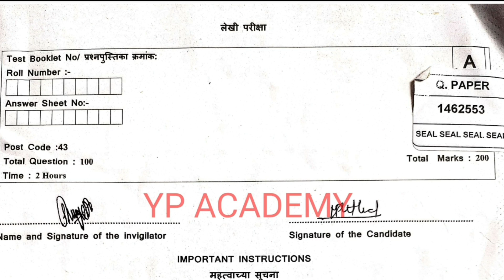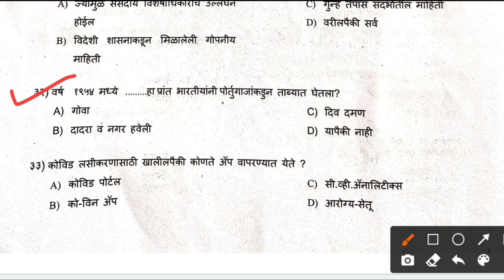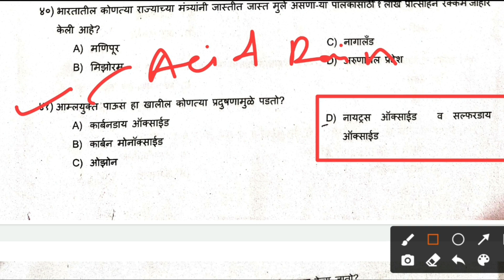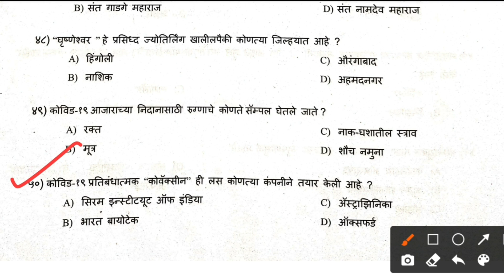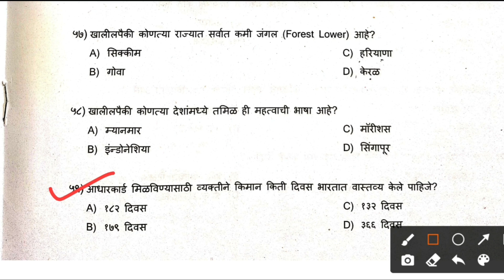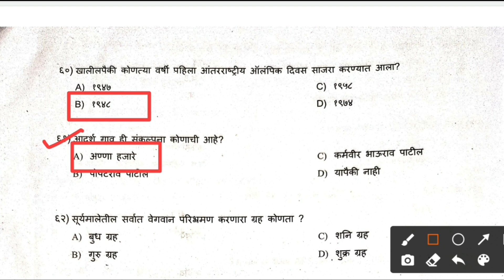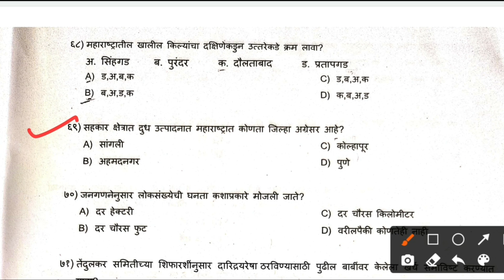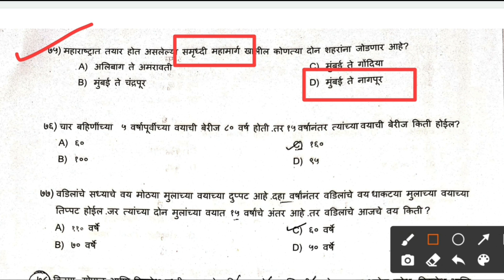Arogya vibhag bharti group D paper gk solution | आरोग्य भरती गट-ड पेपर स्पष्टीकरण | 31 ऑक्टोबर 2021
Arogya vibhag bharti group D paper solution | आरोग्य भरती गट-ड पेपर स्पष्टीकरण | 31 ऑक्टोबर 2021

 आरोग्य भरती गट-ड मराठी व्याकरण पेपर स्पष्टीकरण | 31 ऑक्टोबर 2021

आरोग्य भरती गट-क लेखी पेपर स्पष्टीकरण | मराठी व्याकरण 24 ऑक्टोबर 2021

आरोग्य भरती गट-क लेखी पेपर स्पष्टीकरण Shift-2 | अंकगणित व बुद्धिमत्ता
24 ऑक्टोबर 2021

आरोग्य भरती 122 प्रश्नपत्रिका संच
💻 ऑनलाईन खरेदीसाठी लिंक 👇